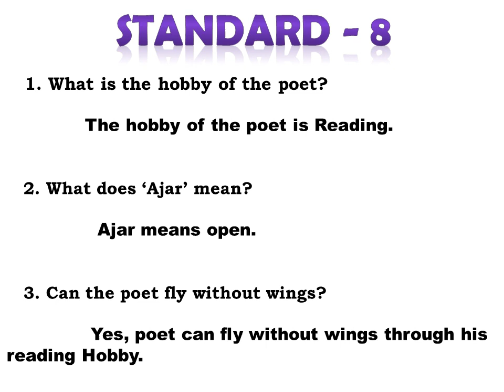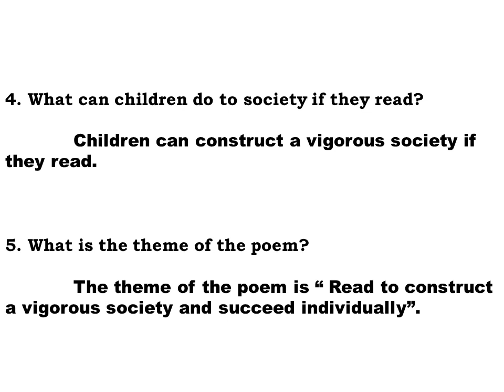MY HOBBY : READING (POEM)- QUESTION AND ANSWER - UNIT 2 - 8 TH STD - NEW TN BOOKS